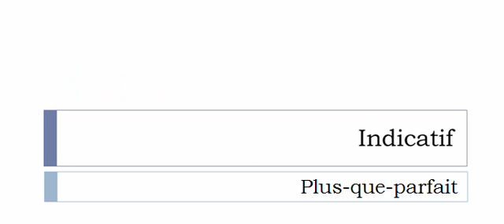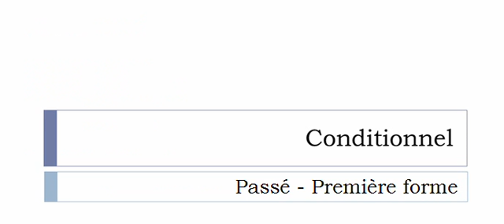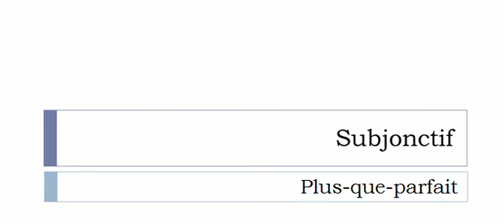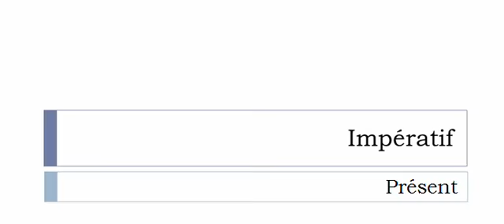Conjugaison visuelle # Verbe = tolérer =